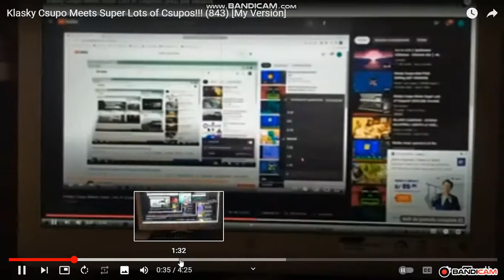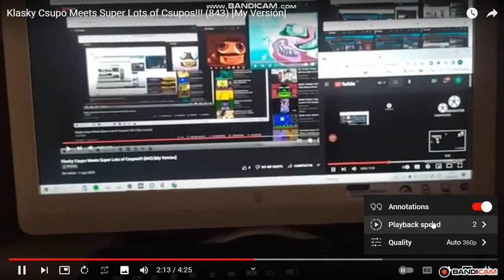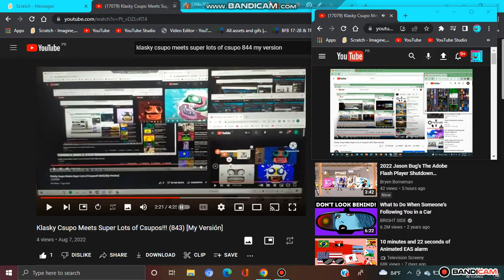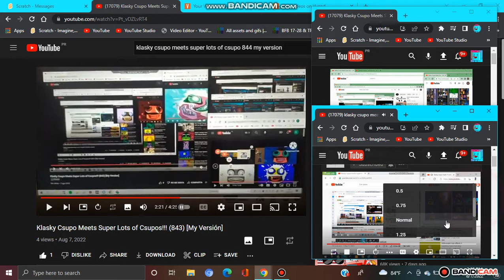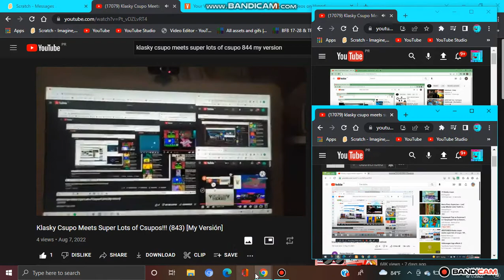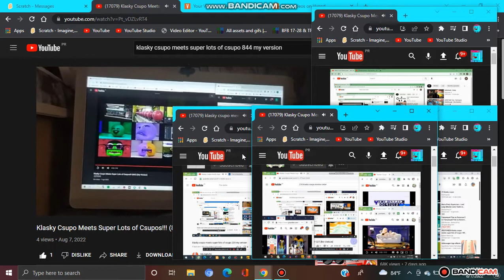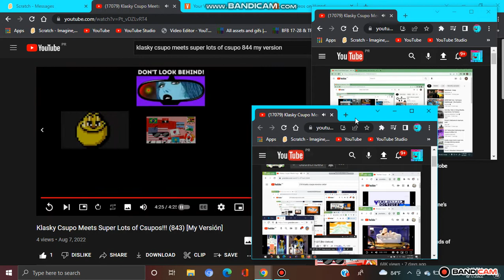Klasky Csupo Meets Super Lots of Csupos!!! (844) [My Version]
Credit to @bozenaniemczyk6189, @AtillaFanOfSouthParkOrLeliko (R.I.P. Again, or is it?), mfsm Game / Republica Brasileira-Portuguesa [CDC], @ronnamirabueno2195, @ronzandethan2025, @nhuybui7676, @Adan Cruz fgd, and @ritaramon4346